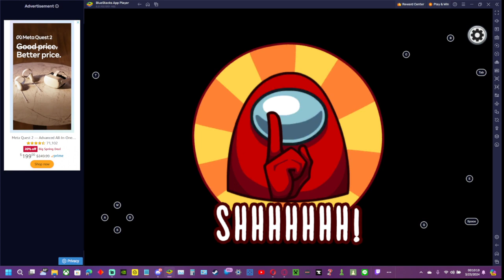among us hide & seek imposter role skeld map (i won)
today i played the imposter role of among us hide & seek & i won!